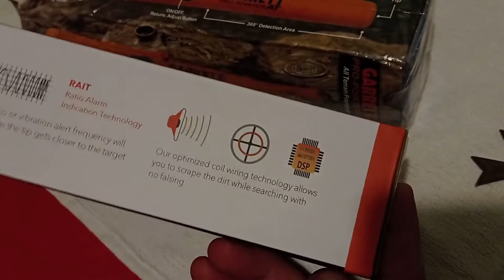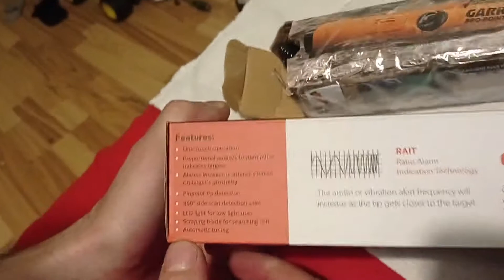najlepszy pinpointer dla początkujących za 15€